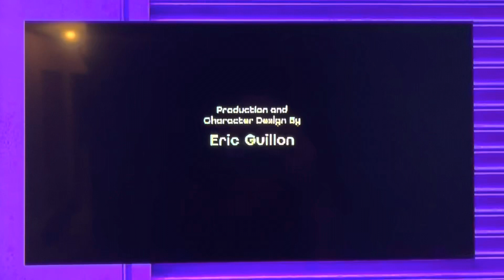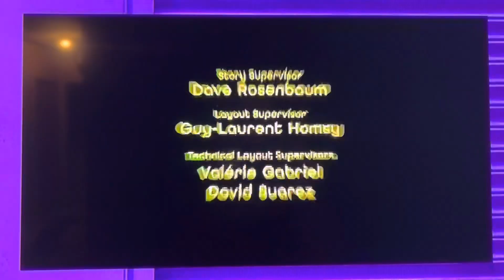Minions Ending Credits Nickelodeon